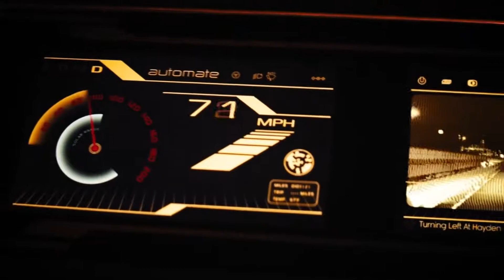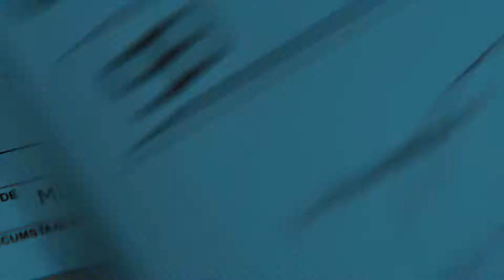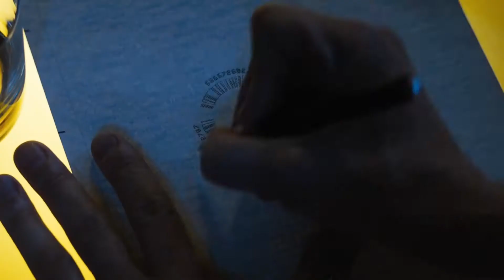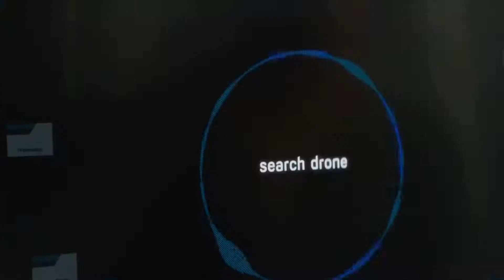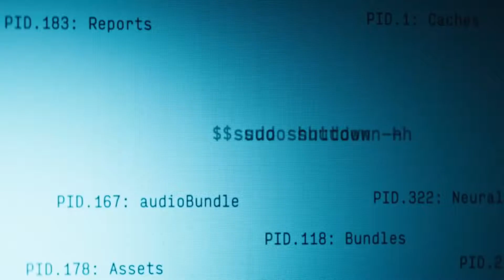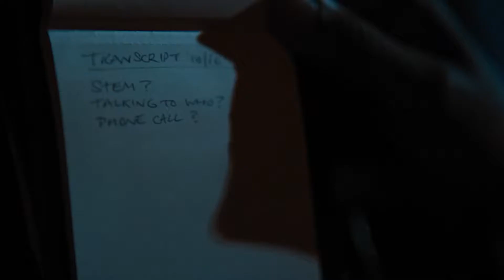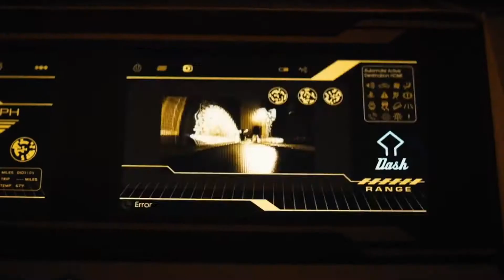Upgrade 2018 Film Explained in Hindi Urdu Story Summarized HD VIDEO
Upgrade (2018) Sci-Fi movie explained in Hindi Urdu. The American Action cyberpunk science fiction film “Upgrade” full story summarized in, with a complete ending. The plot revolves around a special chip created by Eron, the owner of a Tech Company. He was Grey's go-to customer. Grey worked as a mechanic, and his wife worked for a tech company. His wife was muddied by four people on his way back home, breaking Grey's spinal ord. Grey's regular customer later assures him that he will be fine if he inserts his AI chip into him. But he must keep it a secret. Eron implanted the chip inside Grey, and he is now fine. Later, Grey discovers that the chip can also take, and the chip assists Grey in locating the murderers of his wife.